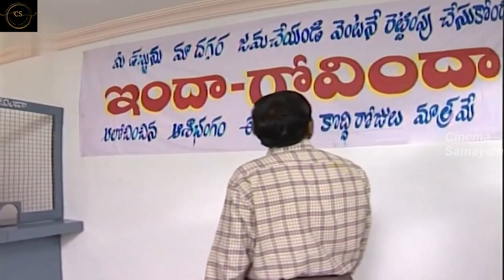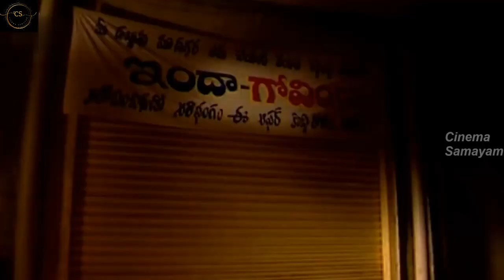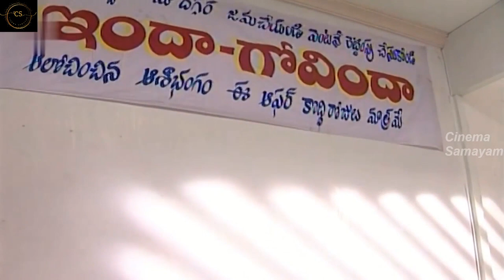Amrutham Serial Episode 04 | amrutham comedy serial episodes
Amrutham serial all episodes | sivaji raja | vasu inturi | sivannarayana | gundu hanumanthrao | comedy serial